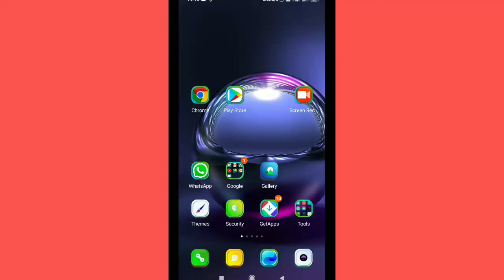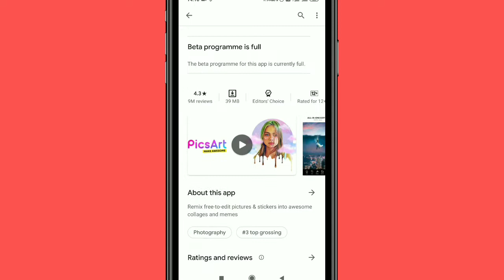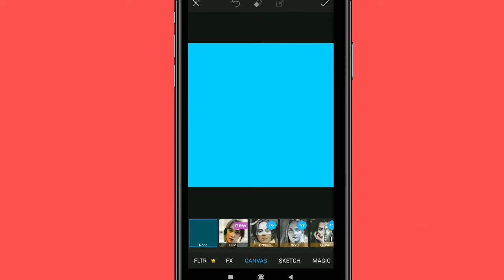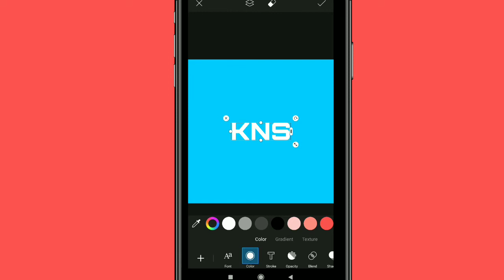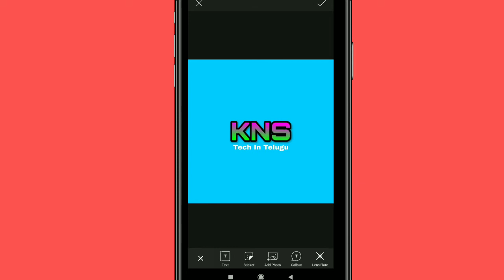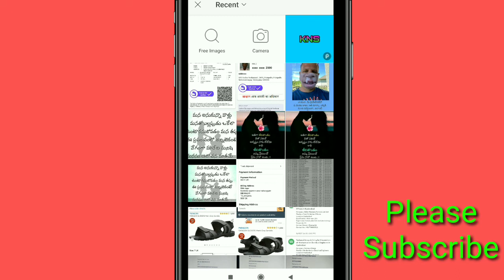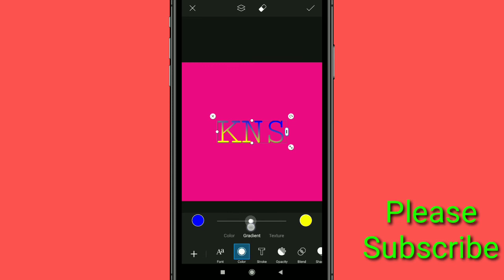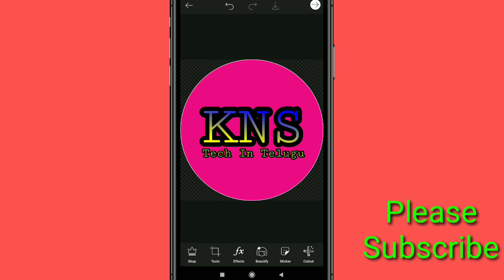How to make professional logo in telugu 2020